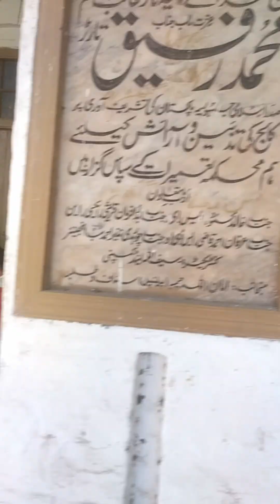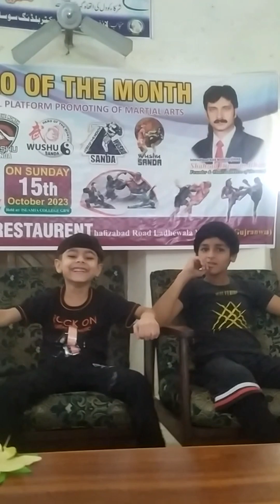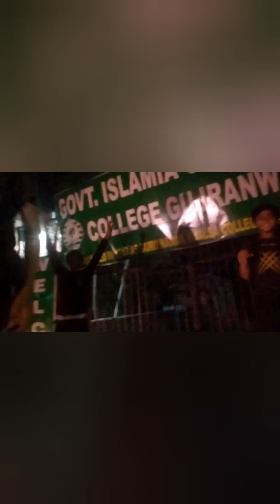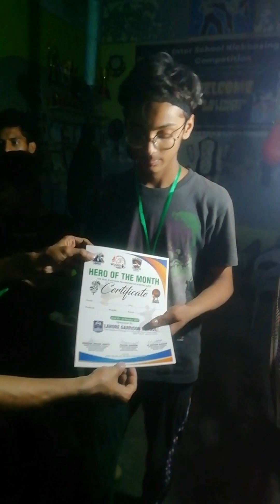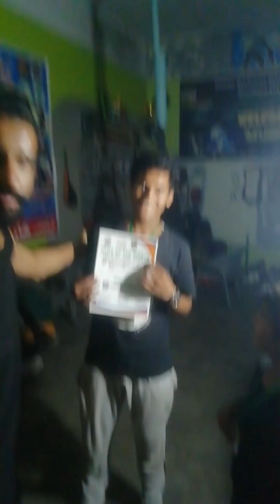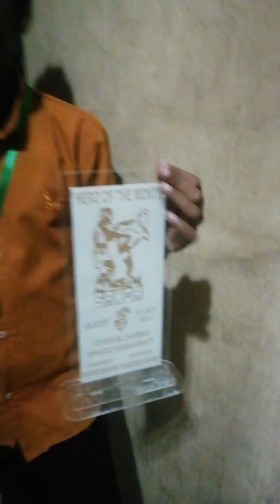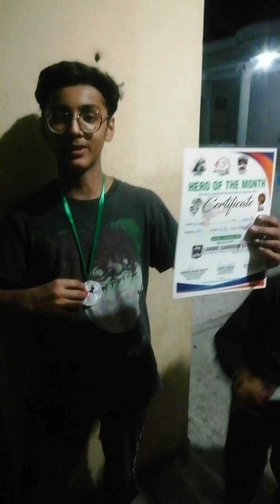5 star skaTers at Hero of The Month | 15-10-2023